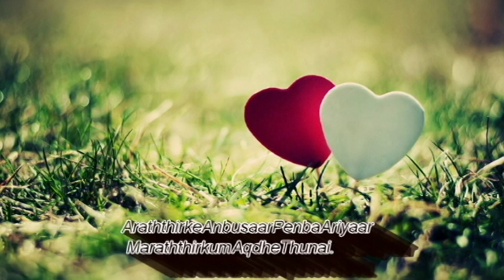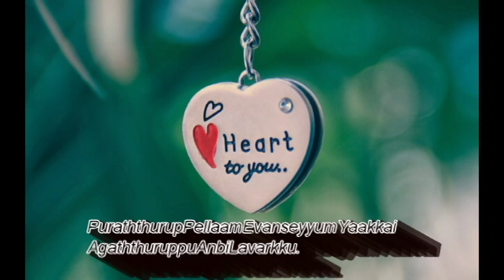thirukural anbu daimai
by j t g raj